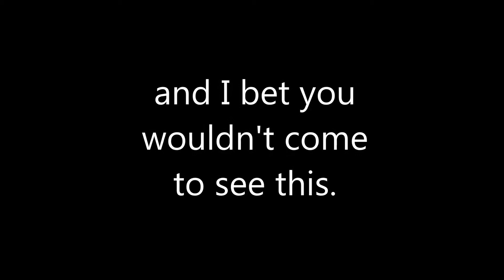Extreme Exhibit Makeover